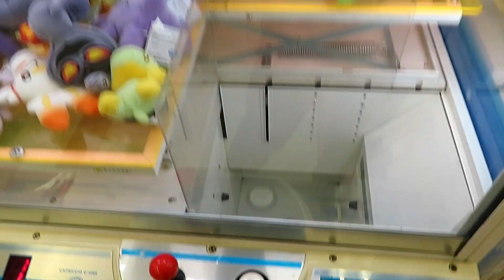【 ひもかけ 】 クレーンゲームでポケモンのぬいぐるみゲット 【 ピカチュウ、ゲットだぜ！！ 】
クレーンゲームのひもかけでピカチュウのぬいぐるみをゲットしました！
その後はひもかけを使わずにヒバニーをゲット！

今回はルールに則って使用したらポケモン赤緑の音楽を使用できるという「Pokémon Game Sound Library」を使わせていただきました。
1プレイ目と２プレイ目はゲームコーナーの他のお客さんの声などが入ってしまって音を差し替えたいと思ったので助かりました。